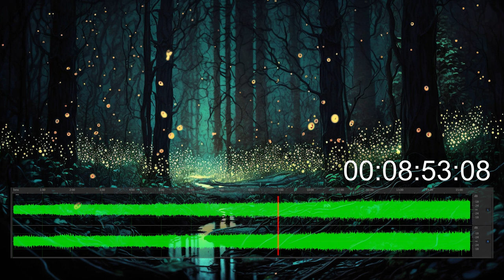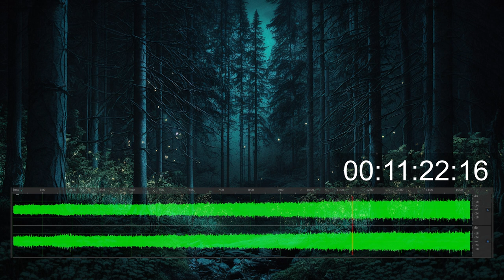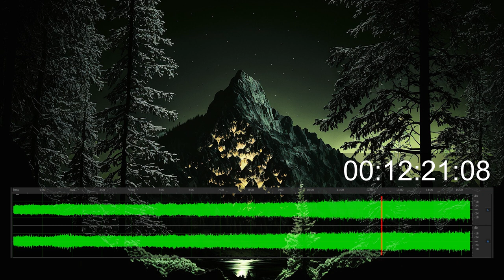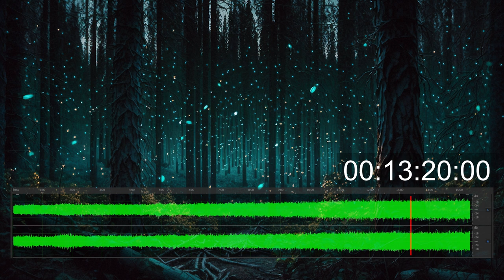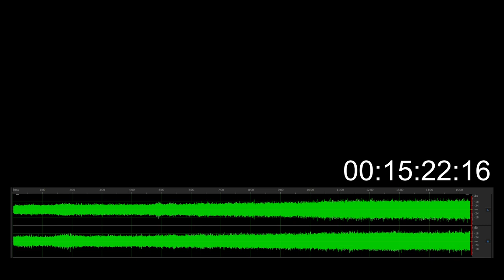Insect chirping in autumn forest at night (0002) / Ambient sounds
Equipment : SONY PCM-D10      REC Mode  : 192kHz/24bit
Mic setting : Built-in Mic with wind screen (Wide stereo position)
Low cut filer: On(150Hz)     LIMITER      : Off
High S/N Mode: Off      Peak Hold    : Auto

    Welcome to FREQDOG channel.
    I'm posting  music, sound effects and ambient sound.

    You’re free to use this track in any of your work,
    but you must include the following in your project information (Copy & Paste):
Title: Insect chirping in autumn forest at night (0002)
Artist: FREQDOG

◆Check latest posts.

    If you have a question, please DM on twitter.

Pictures by midjourney.
                                                                       　　　　　　                　Thankyou !